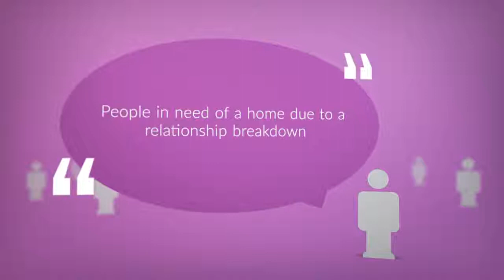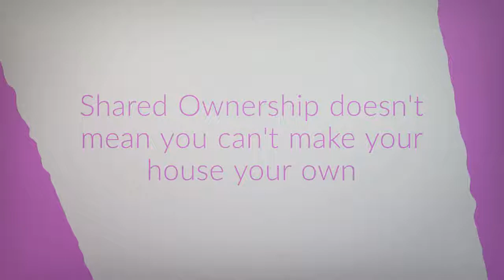What is Shared Ownership from WDH?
Watch this video to find out what Shared Ownership is, who is eligible for it. In this video we also answer common FAQ's around Shared Ownership.